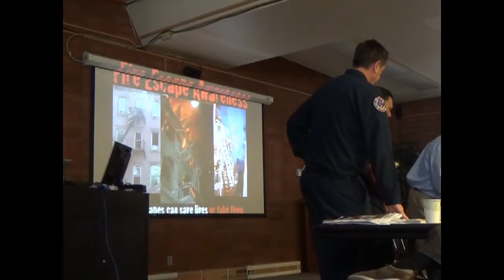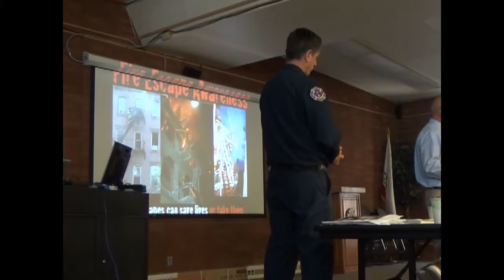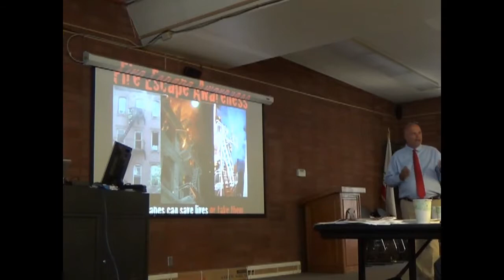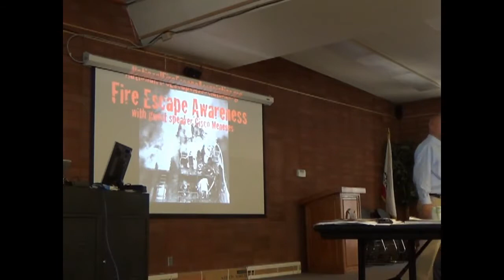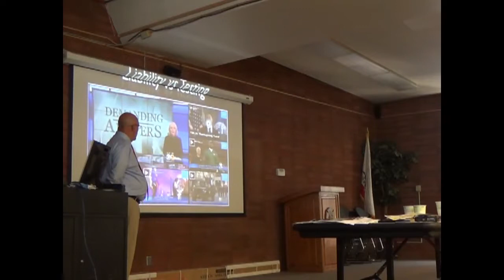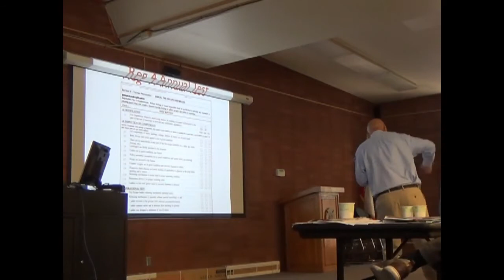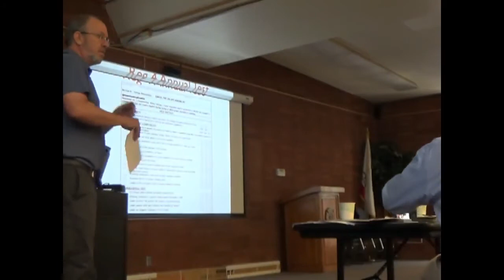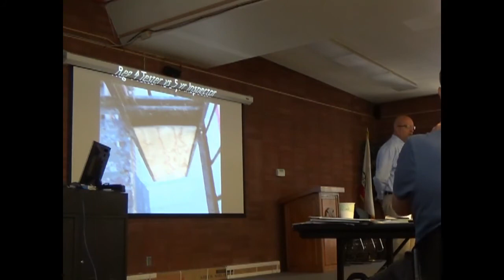San Jose CA Fire Escape Seminar 2019